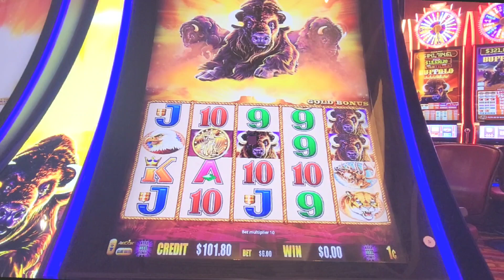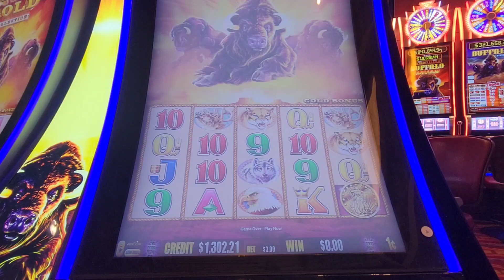🦬 Buffalooooooo $3 Bets on Buffalo Gold 🎰 Quick Double-up!!!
Buffalo slot video. See what happened  when I put my $100 and trust in this machine. Looking for a quick double up profit win. Good Video on $3.00 bets for Profit! Played at Choctaw Casino in Durant, OK. ENJOY THE ACTION!